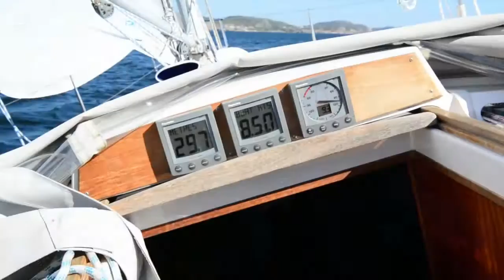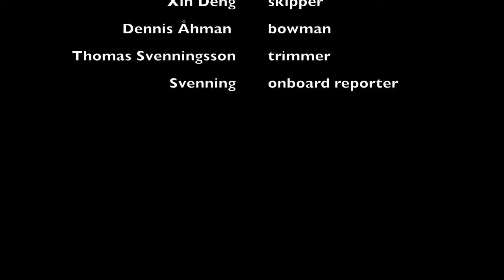Johnson control sailing crew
Johnson control Gothenburg Göteborg Sweden